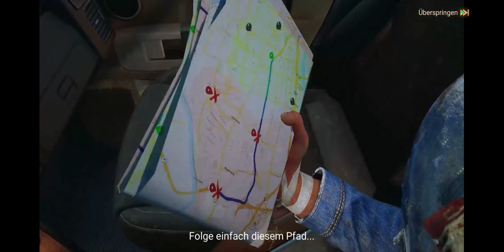Ich spiele zum ersten mal Doomsday